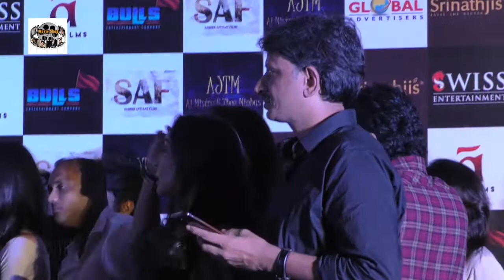HASEENA PARKAR Official Trailer Launch Shardha Kapoor & Shidhaant kapoor 1